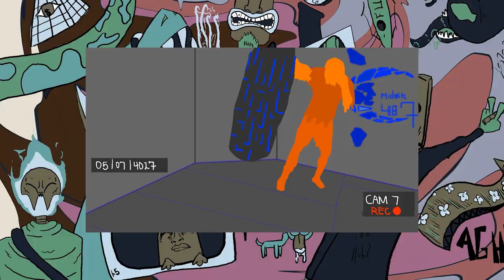LORE GALORE PART 2 | LoZ: tears of the fallen kingdom | part 18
NITE